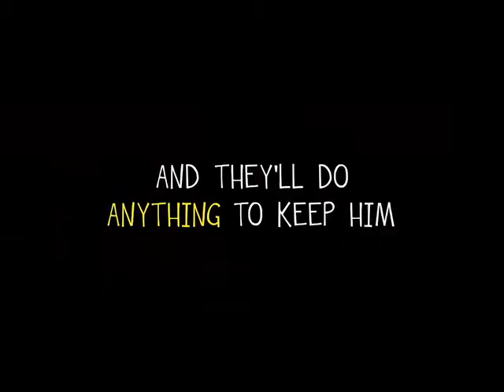Bill- HDFEST 2008 Selection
This is the trailer from the HD comedy Bill to be presented at HDFEST 2008 in NYC (screening date is October 18, 2008)